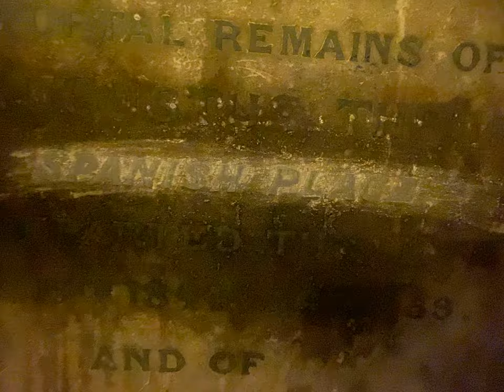"2020 October 31 - A Galaxy of Horrors". 31 October 2020 at 19:48 in London, England. [IMG_5560.mov]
References

Delfino, D. (2019). How to put a YouTube video on repeat on your computer or mobile device, so it plays on loop. Business Insider. [Accessed 25 December 2020].

29 March 2018 at 20h55 | "Book an eye test" | 31st October 2019]. “The Curse of Māra's Daughters”. [Accessed 31 October 2019].

GARNICA, A. (2019b). Los "Siete Sellos". [Canto IX | I came out during a lie detector test, 13 August 2019 at 12h | 31 July 2019 | 10 Downing St, Westminster, London SW1A 2AA,
29 March 2018 at 20h55 | "Book an eye test" | 31st October 2019]. “The Curse of Mary Magdalene”. [Accessed 31 October 2019].

GARNICA, A. (2019c). Los "Siete Sellos". [Canto IX | I came out during a lie detector test, 13 August 2019 at 12h | 31 July 2019 | 10 Downing St, Westminster, London SW1A 2AA,
29 March 2018 at 20h55 | "Book an eye test" | 31st October 2019]. “The Plague of the Invisible Hand”. [Accessed 31 October 2019].

29 March 2018 at 20h55 | "Book an eye test" | 31st October 2019]. “The Curse of the Keres and their siblings”. [Accessed 03 June 2020].

GARNICA, A. (2020b). Clues. [IV. EVA WhatsApp Group]. Hyperlinks. [Accessed 1 November 2020].

GARNICA, A. (2020c). Original Screenshot | Date & time stamp: "2020 October 31 - A Galaxy of Horrors". Saturday, 31 October 2020 at 19:48 in London, England. [IMG_5560.mov]. [image]. [Accessed 31 December 2020].

GARNICA, A. (2020d). Original Video | "2020 October 31 - A Galaxy of Horrors". Saturday, 31 October 2020 at 19:48 in London, England. [IMG_5560.mov]. Google Drive. [Accessed 31 December 2020].

GARNICA, A. (2020e). Full resolution | Image, audio, and video transcription: "2020 October 31 - A Galaxy of Horrors". Saturday, 31 October 2020 at 19:48 in London, England. [IMG_5560.mov]. Google Drive. [Accessed 31 December 2020].

29 March 2018 at 20h55 | "Book an eye test" | 31st October 2019]. The Curse of the “Other Residents of the Underworld”. [Accessed 14 January 2021].

GARNICA, A. (2021b). The most effective method for listening on repeat. [IV. EVA WhatsApp Group]. Google Photos Help. [Accessed 25 February 2021].

IV. EVA (2018). From 19th March 2012 to 27th December 2015 | 2439 - 8 January 2016 | 6069 - 9 January 2016 | 681 - 26 January 2016 @ 02h36 a.m. | 999999 UNIDENTIFIED - THE INDEPENDENT POLICE COMPLAINTS COMMISSION. [WhatsApp]. Sent to IV. EVA WhatsApp Group, 1 August 2018.

IV. EVA (2020a). Pesadilla del viernes 21 de febrero de 2020. [WhatsApp]. Sent to IV. EVA WhatsApp Group, 21 February 2020.

IV. EVA (2020b). Bat Out Of Hell. [WhatsApp]. Sent to IV. EVA WhatsApp Group, 14 July 2020.

IV. EVA (2020c). IMG_5560.mov. [WhatsApp]. Sent to IV. EVA WhatsApp Group, 1 November 2020.

IV. EVA (2021). “Omnes utopiae delendae sunt”. [WhatsApp]. Sent to IV. EVA WhatsApp Group, 12 January 2021.

Medium (2019). Everything Exists at Once: Past, Present, and Future. Medium. [Accessed 11 December 2020].

SECCIÓN III (2020a). Electromagnetic Radiation and Sound. Instagram. [Accessed 26 December 2020].

SECCIÓN III (2020b). Date & time stamp: "2020 October 31 - A Galaxy of Horrors". Saturday, 31 October 2020 at 19:48 in London, England. [IMG_5560.mov]. Instagram. [Accessed 31 December 2020].

SECCIÓN III (2020c). Image, audio, and video transcription: "2020 October 31 - A Galaxy of Horrors". Saturday, 31 October 2020 at 19:48 in London, England. [IMG_5560.mov]. Instagram. [Accessed 31 December 2020].